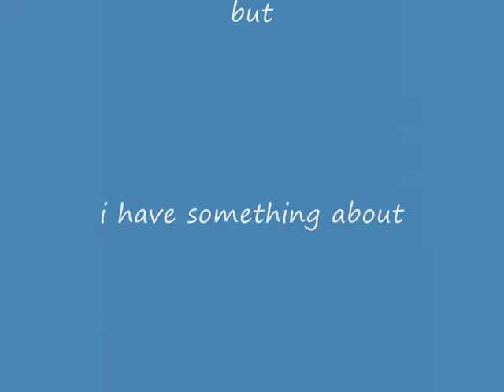Katie douglas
this is video about katie ans jelena